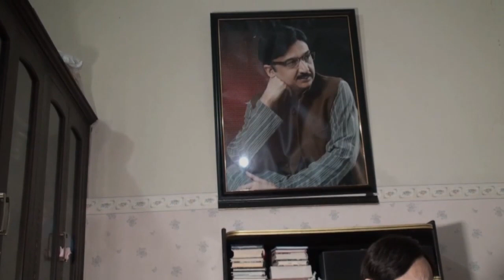IN SHA ALLAH HOGA KHATM CORONAVIRUS | DR. ZAHID HUSSAIN | 2020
SINGER : DR. ZAHID HUSSAIN
COMPOSER : DR. ZAHID HUSSAIN
LYRICS : DR. SABIR HUSSAIN MIRZA
VIDEO : HAMID SAHIB